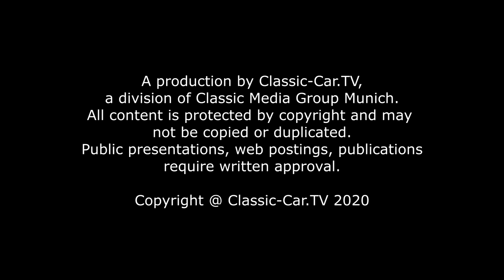Kühler Überholung für Oldtimer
Der Kühler hat den Zweck, die von der Kühlflüssigkeit an den Motorwandungen aufgenommene Wärme abzuführen. Es handelt sich dabei um einen Wärmetauscher, der durch kalte Luft die Kühlflüssigkeit abkühlt.

Wichtig für eine einwandfreie Funktion ist allerdings, dass der Kühler-Durchgang immer frei ist, d.h. sich keine Kesselsteine abgesetzt haben oder Insekten die feinen Lamellen verstopfen. Aber auch ein undichtes Kühlernetz sorgt für Kühlprobleme, da die Kühlflüssigkeit ausdringen kann und damit der Durchfluss des Kühlmittels nicht mehr ausreicht.
Um zu verstehen was in einem Kühler die Probleme verursachen kann, möchten wir hier kurz einige Kühlersysteme und deren Aufbau vorstellen.
Bei den Kühlerbauarten unterscheidet man drei verschiedene Systeme: den Waben- oder Röhrenkühler, den Lamellenkühler und den Rippenrohrkühler.

Bei den Röhrenkühlern rinnt das Kühlwasser in flachen Zwischenräumen durch waagrecht aneinandergefügte und in einem festen Block verlötete Kupferluftröhrchen nach unten. Ebenso sind auch die Wabenkühler aufgebaut, nur dass ihre Effizienz bereits gegenüber den Röhrenkühlern etwas gesteigert ist. Wegen des verhältnismäßig großen Materialaufwandes und ihrer geringen Festigkeit sind sie nur in den Anfangszeiten des Automobilbaus eingesetzt worden. Sehr bald hat man auf effektivere Kühlsysteme zurückgegriffen. Sogenannte Lamellen- und Rippenrohrkühler kamen zum Einsatz. Das Prinzip ist ähnlich. Dünne Luftleitbleche leiten die kühlende Luft an den Kühlröhrchen vorbei und kühlen dadurch die durch die Kühlröhrchen nach unten fließende Kühlflüssigkeit. Die Kühlernetze sind aus feinen und empfindlichen Teilen zusammengesetzt. Beschädigungen dieser Bauteile können zur Fehlfunktion des Kühlers führen.